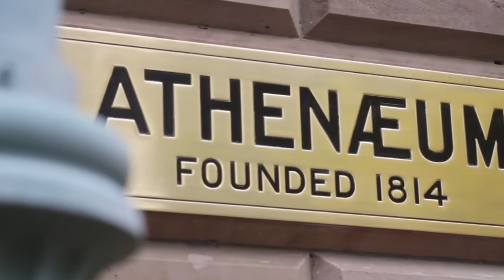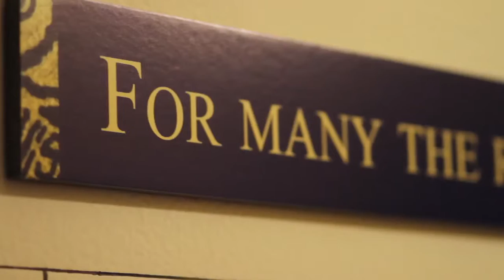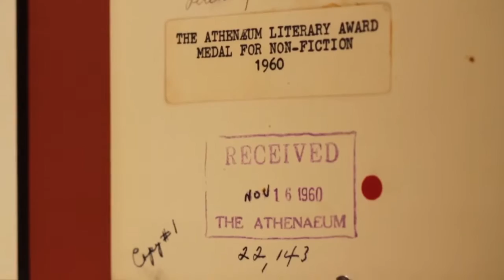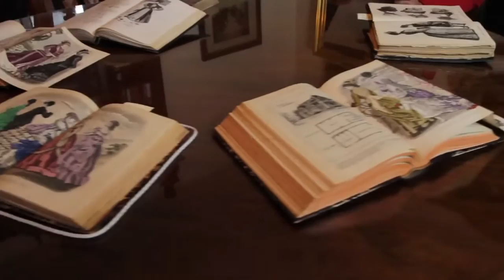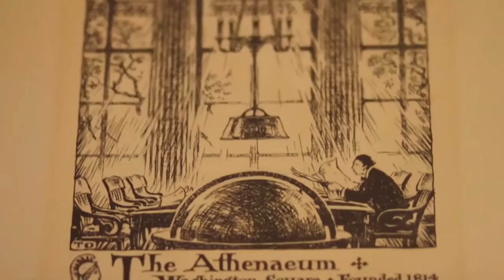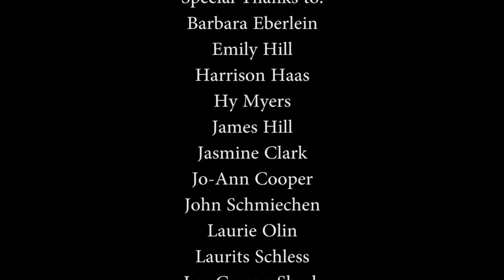Athenaeum Bicentennial Video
Video produced by History Making Productions for the Athenaeum of Philadelphia's 200th Anniversary.